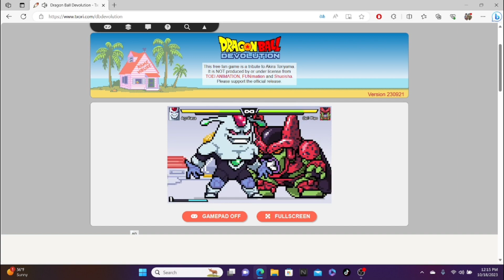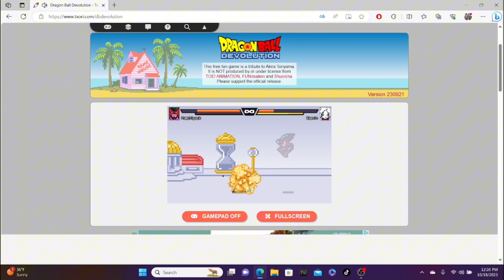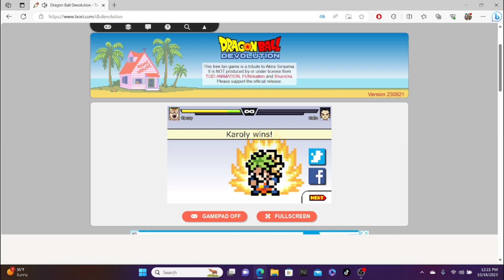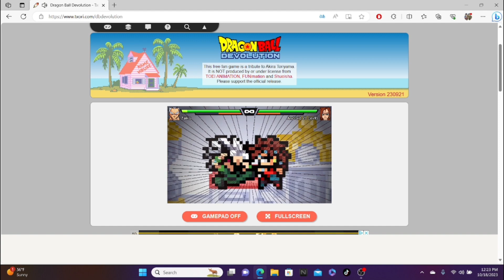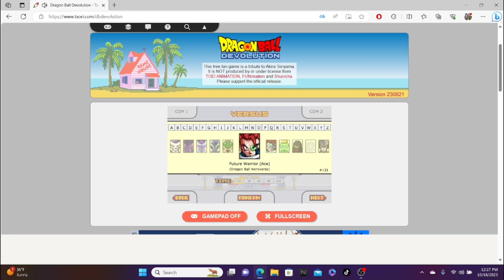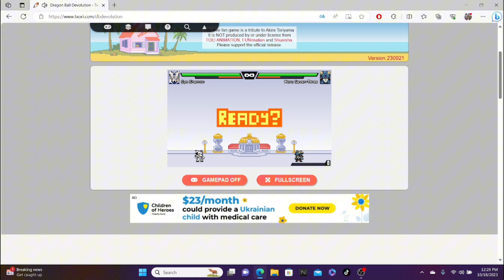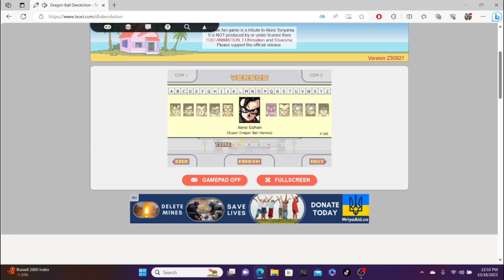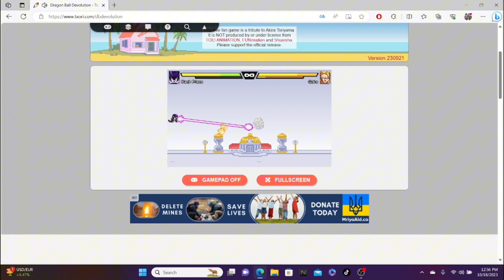Random Dragon Ball Devolution gameplay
Thought I just ramble and do random match ups though my dumbass forgot to do the full screen button